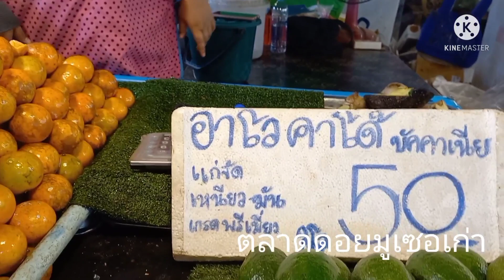เที่ยวไทย ขับรถชมวิว เส้นทางสาย แม่สอด-ตาก เส้นทางลงเขา วิวทิวเขาจรดท้องฟ้า ธรรมชาติน่ายล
ขับรถลงจากเขา เส้นทางสายแม่สอด - ตาก มีสถานที่ท่องเที่ยว รายทาง สะพานมิตรภาะ ไทย พม่า วัดไมยสามัคคี ศาลเจ้าพ่อพระวอ ดอยมูเซอ ตลาดมูเซอ เที่ยวป่า เที่ยวเขา ชมวิว เส้นทางสวยๆ ทางโค้ง มากมาย เที่ยว เที่ยวเขา ท่องเที่ยว แม่สอด ตาก ท่องเที่ยวไทย ท่องเที่ยวเชิงอนุรักษ์ เที่ยวทั่วไทย ท่องเที่ยวชุมชน เที่ยวดอย เที่ยวด้วยตัวเอง เที่ยวด้วยกัน เที่ยวด้วยทำงานด้วย เที่ยวตาก เที่ยวแม่สอด Tak travel drive driving drive on tour
จากที่บรรยาย ว่าที่อำเภอท่าสองยาง มีอุทยานแห่งชาติแม่ระเมิง ข้อเท็จจริง คือ อุทยานแห่งชาติแม่เมย ค่ะ /ขออภัยด้วยนะคะ ชอบเรียกแม่ระเมิง จนติดปากค่ะ
# สะพานมิตรภาพไทย -พม่า แห่งที่ 2 ไม่ใช่ สะพานมิตรภาพไทย-ลาว ค่ะ  ขออภัย ค่ะ